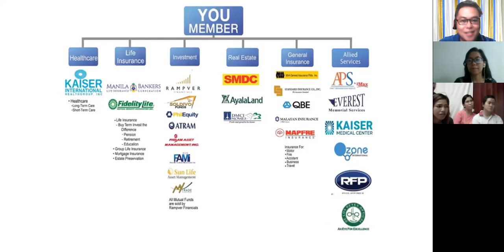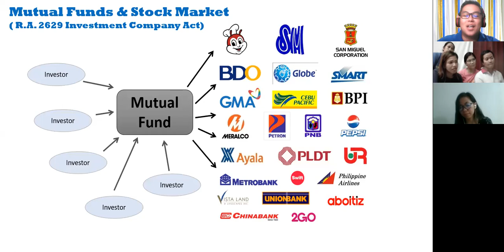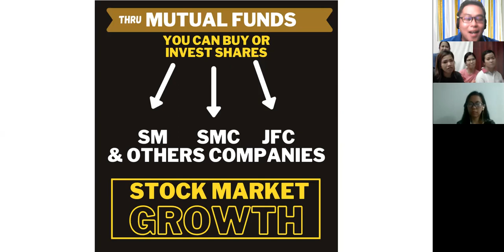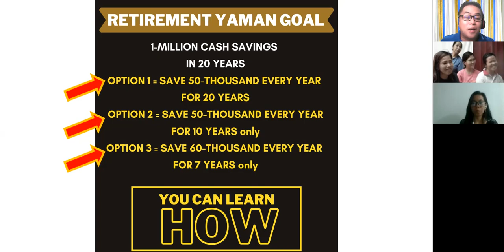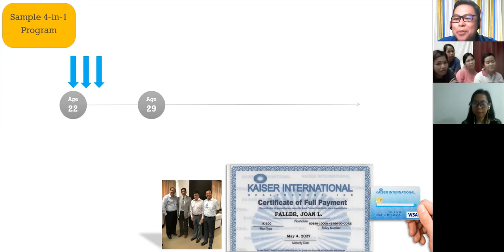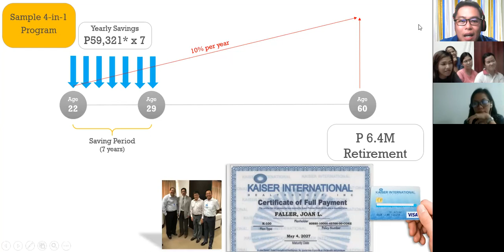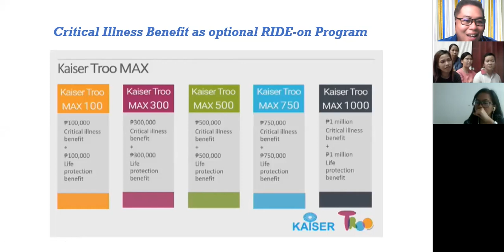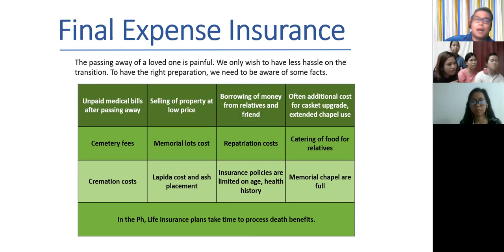NEW Video 2021 - Mutual Funds and Long Term Healthcare with Critical Illness